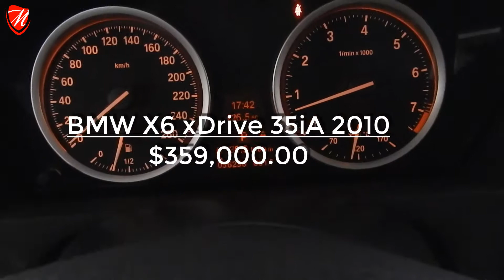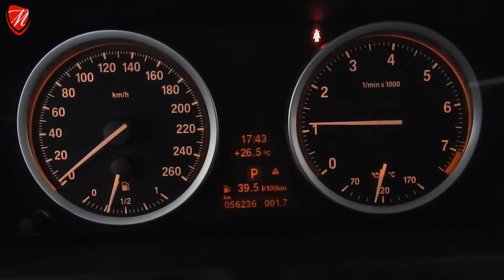Miura - BMW X6 xDrive 35iA 2010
Tranquilidad y confianza en todos nuestros servicios
Entregamos revisión legal al día de tu compra
Contamos con diferentes alternativas de financiamiento
Detallado profesional incluido
Tomamos sólo los mejores autos a cuenta
Compartimos nuestra pasión por los autos, ¡visítanos!
NO tenemos revendedores. El trato es directo con nosotros para brindarle un mejor servicio.

Av. 31 Poniente (Esteban Antuñano) #3709 esq. Blvd. Atlixco, Col. Nueva Antequera. Puebla, Puebla.
No lo pienses más y vive la experiencia Miura. ¡TE ESPERAMOS!